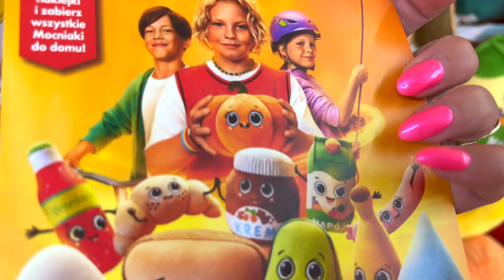GANG MOCNIAKÓW już w mojej Biedronce MOCNIAKI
Poznajcie nowy GANG MOCNIAKÓW z Biedronki